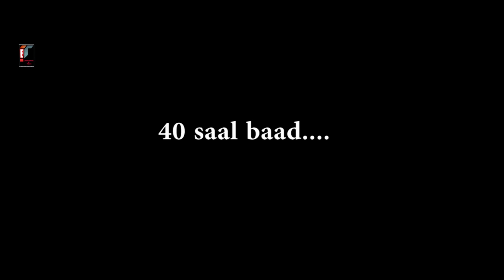Woh_Ladki_Nahi_Zindagi_Hain_Meri | Official MusicVideo | Heart_Touching_Story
*Featuring : Mahir l Arijit l Tina
*Story.Script.Dailog : Arijit l Mahir
*Direction.Edit.Camera : Dulan Debnath
*Dubbing Artist : Miko
*Label : DDN Studios
*produced by: Arijit | Dulan Debnath | Mahir